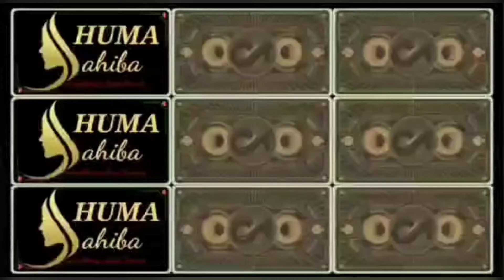FINGERS Mehndi Design / Easy Mehndi Design for beginners / Mehndi Design for Girls / Mehndi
Hey Friend's...
Today I'm here for a New beautiful Mehndi Design ...

Latest Full hand bridal Mehndi 2019 \ Back and Front hand dulhan Mehndi design for girls

Henna Art for foot, Henna Mehndi for foot, Henna Tattoos, Mehendi Art, Mahendi Design, Heena Design, Mahendi Design foot for beginners...

Henna Art for foot, Henna Mehndi for foot, Henna Tattoos, Mehendi Art, Mahndi Design, Heena Design

Jewellery henna design - jewelry mehandi design for girl's - mehndi design for beginners - thought of creation Mehndi design

Beautiful bridal mehndi design 2021,
مہندی,
مہندی کے ڈیزائن,